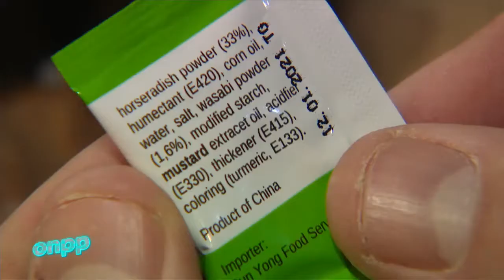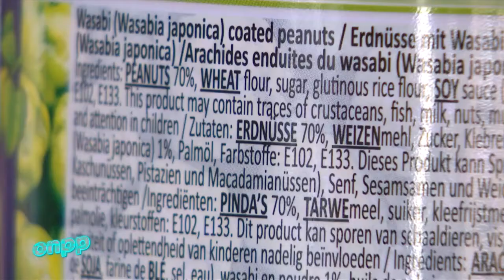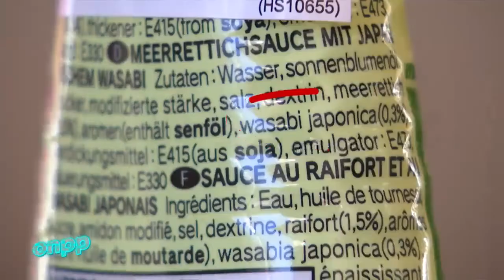La tromperie du Wasabi !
Le coût plutôt que le goût

Vous adorez manger vos sushis avec du Wasabi ? Attention, si vous pensez que c'est vraiment du Wasabi, vous vous trompez !

Il n'y a (presque) pas de Wasabi. On vous explique...

Vous êtes amateurs de sushis ? Alors vous avez probablement déjà eu la main lourde sur le Wasabi. Une sensation extrêmement piquante qui vous monte immédiatement au nez, et provoque en vous la meilleure des grimaces à la joie de ceux qui vous entourent.

Mais un détail tout aussi piquant a attiré notre attention lorsque nous nous sommes attardés sur la composition de la plupart des marques de Wasabi en tube, ou en sachet : ce n’est (presque) pas du Wasabi. Il est possible que vous n’ayez d’ailleurs jamais connu le véritable goût du Wasabi.

Ces pâtes vertes sont en réalité un mélange d’huile, de sucre, de colorants et… de raifort, une racine similaire au rhizome de Wasabi.

La raison de cette duperie, c’est le prix.

Une racine de raifort coûte en moyenne 3 euros le kilo, tandis qu’une racine de Wasabi Japonica atteint les 300 euros le kilo. Même au Japon, son pays d’origine, le Wasabi est considéré comme un produit de luxe car il est difficile à cultiver. On le remplace donc à tout va par du raifort, bien moins cher et très facile à planter même sous nos latitudes.

En Belgique, vous aurez du mal à trouver du véritable wasabi, même dans les restaurants japonais. Un des rares chefs à cuisiner la racine à l’état brut est Nathan Urbanowiez, du Sanzaru : " Le problème également, c’est que le wasabi frais perd de sa saveur dans les minutes qui suivent sa préparation. Il faut donc le consommer immédiatement, il est très difficile à conserver. Il faut savoir que contrairement au raifort, le wasabi sera plus subtil, avec une attaque plus furtive ".

Ce que vous croyez être une pâte de Wasabi est en réalité du raifort, de l’huile, du sel, du sucre, de la moutarde, une infime quantité de poudre de wasabi et des colorants. Parlons-en des colorants : le raifort étant une racine blanche, il faut la maquiller en vert, comme sa cousine japonaise. On utilise alors un additif très controversé : le E133, le fameux bleu brillant FCF longtemps interdit en Europe, et encore interdit dans plusieurs pays du monde comme l’Australie. Suspecté d’être cancérigène, aucune étude n’a cependant encore démontré sa nocivité jusqu’à présent.

Oui, c’est tout à fait légal. Pour Etienne Mignolet, porte-parole du SPF Economie, " si on vous vend un produit en indiquant que c’est du wasabi mais qu’il y a 0,0% de wasabi dedans, on est bien dans la tromperie. Par contre, s’il y a présence de wasabi dans le produit, il n’y a pas de problème dans le sens où il n’y a pas de pourcentage minimum demandé ". Comprenez par là que si votre pâte contient 0,01% de wasabi Japonica, il est tout à fait permis aux yeux de la législation belge d’inscrire en grand sur le tube " wasabi ".

Dans nos recherches, le tube contenant le moins de wasabi indiquait 0,6%, celui qui en contenait le plus ne dépassant pas les 4,5%.

En Belgique, vous aurez du mal à trouver du véritable wasabi, même dans les restaurants japonais. Un des rares chefs à cuisiner la racine à l’état brut est Nathan Urbanowiez, du Sanzaru : " Le problème également, c’est que le wasabi frais perd de sa saveur dans les minutes qui suivent sa préparation. Il faut donc le consommer immédiatement, il est très difficile à conserver. Il faut savoir que contrairement au raifort, le wasabi sera plus subtil, avec